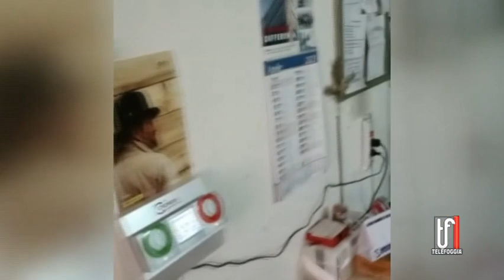118 a Roseto Valfortore, ecco le immagini della vergogna